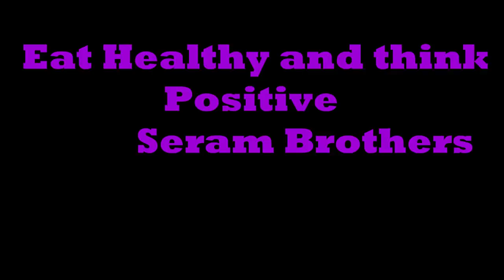Chicken chowmein EATING CHALLENGE Manipuri || Chowmein 2kg chaba hanba thuba tanaba II serambrothers